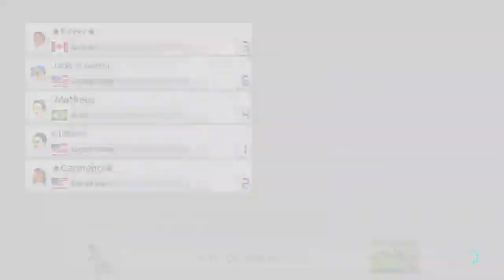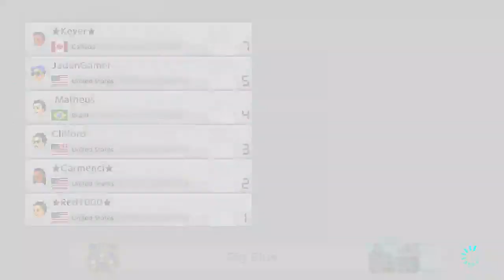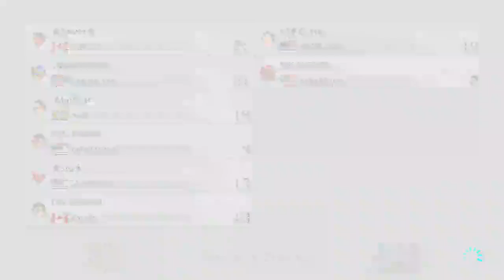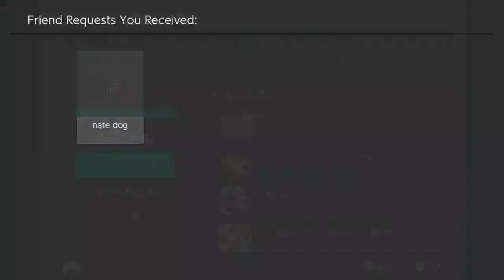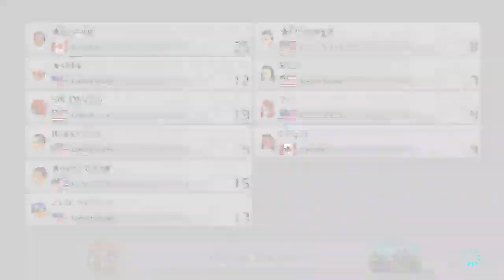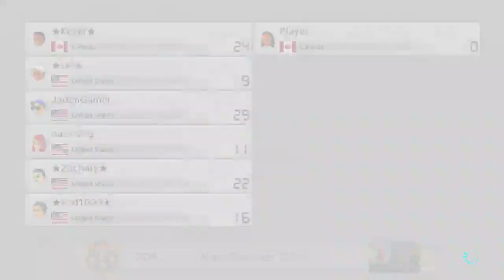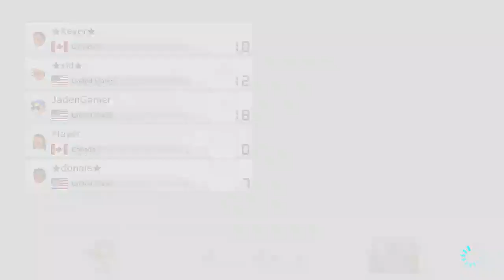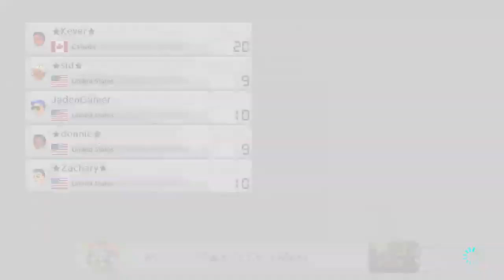Mario Kart 8 Deluxe Live Stream Online Matches Part 19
Stream Rules
If you break any of them you are banned you have 2 chances

1. No Spamming In chat
2. Dont be rude to others and the youtuber which is me
3. Dont ask to be a Mod
4. Don`t Self Promote
5. Dont complain on what games im doing
6. No Drama
7. No inappropriate talk in the chat
8. if you want my discord server its only if you ask or at the end of the stream
9. No Politics
10. Be Family friendly and have fun.